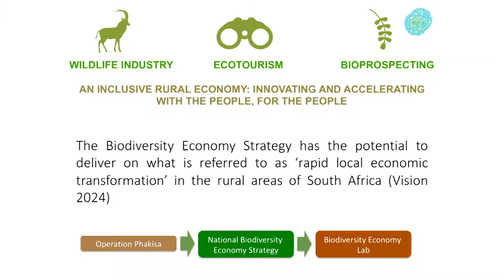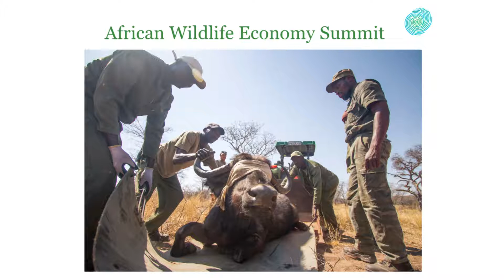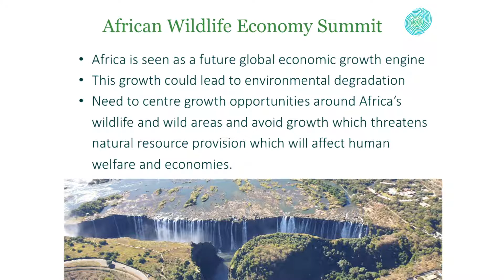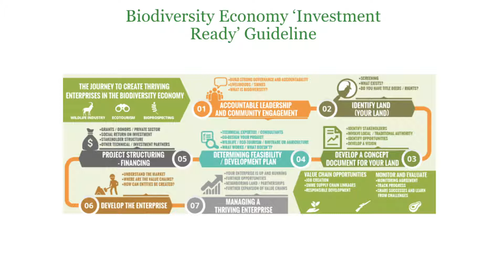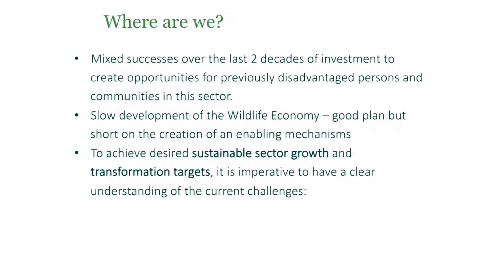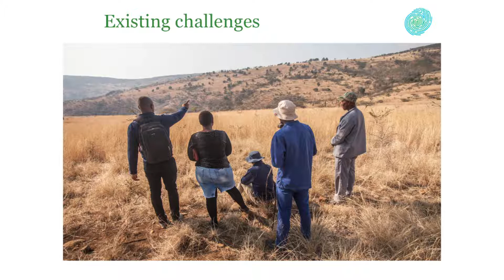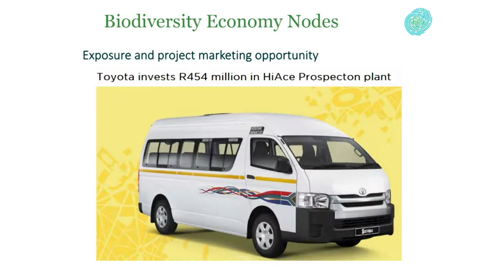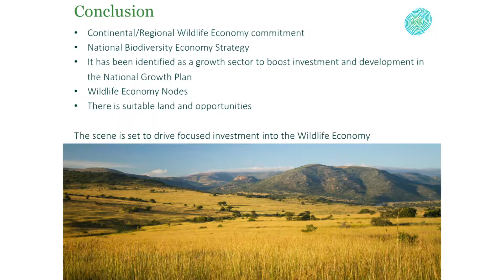2019D4S24L3 CHRIS GALLIERS Making natural areas more profitable than modified ones